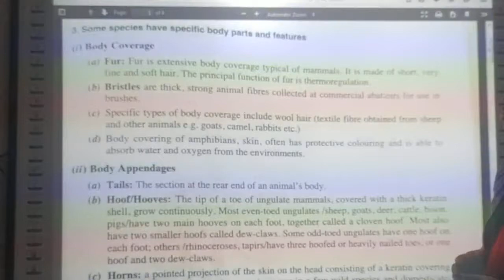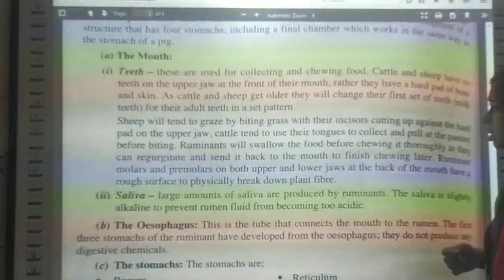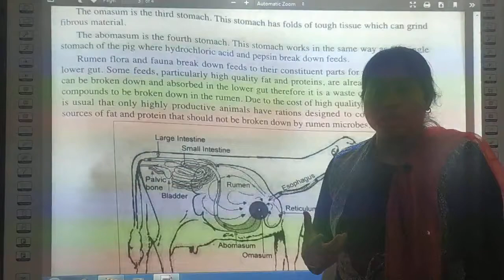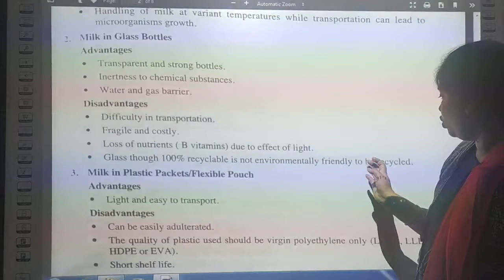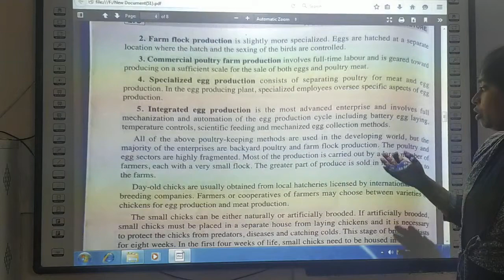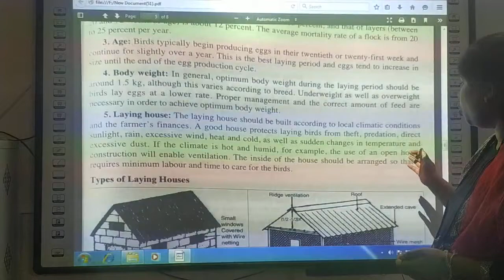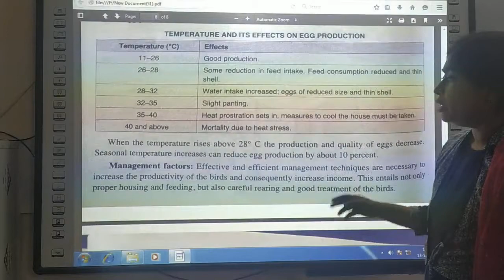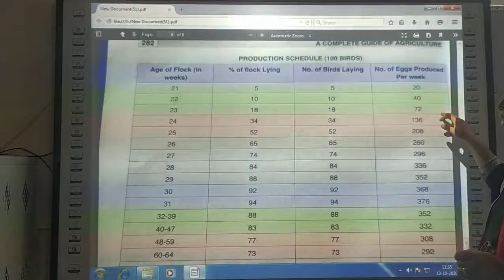class - 11 Agriculture# unit- 6 # care and manegement of livestock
body structure and function, milk packaging, egg production